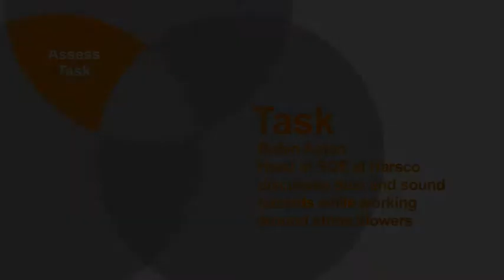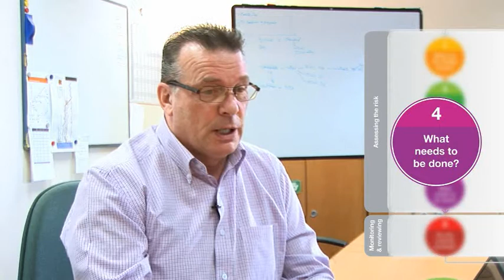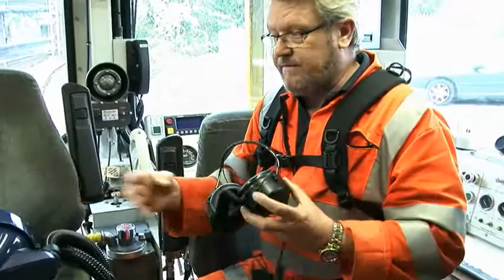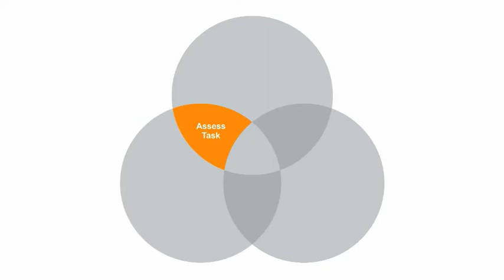Case study: Harsco Rail on reducing health risks associated with multi-purpose stoneblowers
Robin Acton, Head of Safety, Quality and Environment at Harsco Rail, says the global supplier's biggest health risk associated with multi-purpose stoneblowers is the number of safety issues that lead to the health problems.

Watch the video to find out:

• the specific health issues
• who is most affected by the health risk
• how serious the hazard is
• how to solve the problem
• the steps taken by Harsco Rail
• whether it made a difference